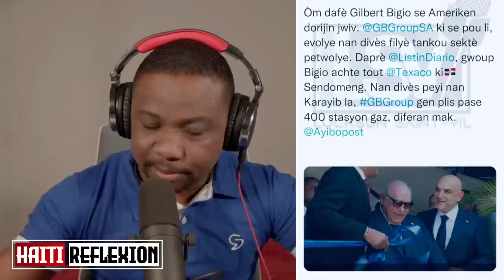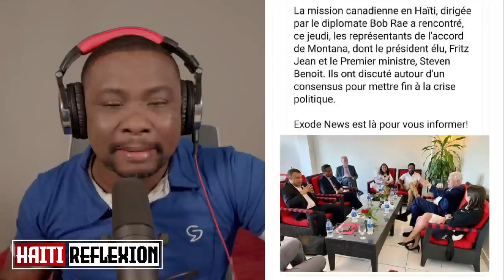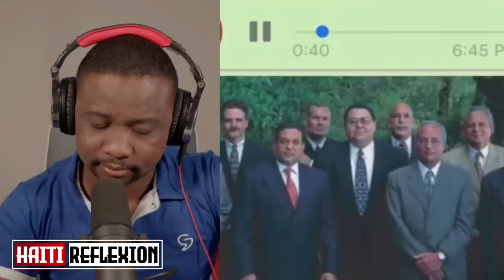Delagasyon Kanada a rive sou nou.San manti se kounya Biggio cho/Esdras